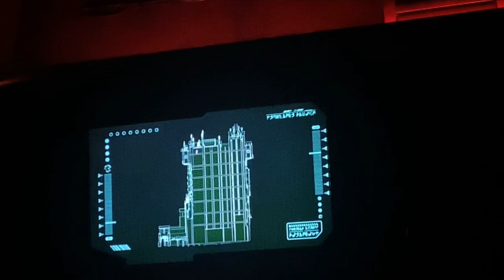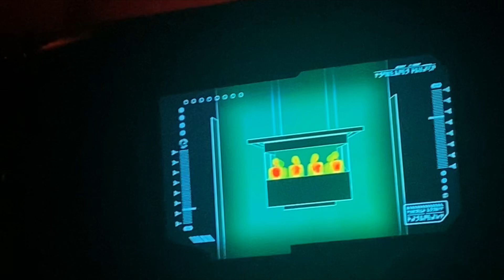(NEW 2024) Guardians of the Galaxy: Monsters After Dark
Rocket